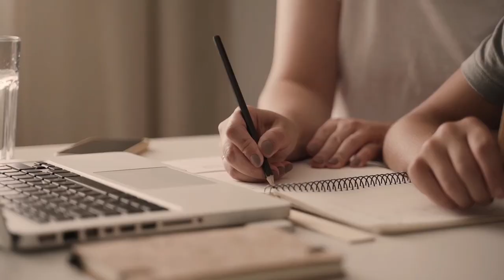EPISODE 10 - How To Mindfully Select Your Life Partner with Sarah Nasir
The CE experience for this Podcast is powered by CMEfy - click here to reflect and earn credits

Who can earn credits?
Physicians (ACCME), Nurses (ANCC), Nurse Practitioners (AANP), Physician Associates (AAPA), Pharmacists (ACPE), Dentists (ADA CERP), and Dieticians/Dietetic Technicians.

Are you with the right person? Do you know exactly what you're looking for in a life partner?
Selecting a partner for life is one of the most critical decisions to make. This is why you shouldn't rush into a relationship.

Join us in this episode with special guest Dr. Sarah Nasir, as we deep dive into the secrets of mindful partner selection. Dr. Sarah Nasir is an Osteopathic Family Medicine Physician, and graduate from WVSOM. She is also ABFM & ACOFP board certified in Family Medicine and is pursuing Addiction Medicine Certification. Dr. Sarah specializes in addiction medicine and is experienced in addiction medicine, pediatrics, women's health, osteopathic manipulative medicine, and family medicine.

Get ready to dive into the art of finding lasting love!

Connect with Dr. Sarah:
Timestamp:
2:10 Arranged Marriage
5:00 Dr. Colin's thoughts about partner selection
7:00 Introduction to Dr. Sarah
9:20 How did you view partnership and relationship before?
11:46 Partner selection process for Dr. Sarah
20:00 Relationship and Culture
22:15 Commercial Break
24:20 How did you meet your husband?
31:20 Dr. Sarah's first impression and how does the connection develop
34:40 What about him made you feel like you could work together?
42:10 Building self-confidence advice and choosing the right partner

Become a part of the action on our podcast, co-hosted by Colin and Chrystene!
Dr. Colin & Dr. Chrystene

The text, graphics, audio files, Java applets and scripts, downloadable software, and other works featured on this website are copyrighted works of Love, Scrubs, and Stories. Unauthorized redistribution or reproduction of any copyrighted materials on this website is strictly prohibited.